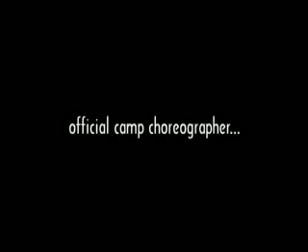Campies06 - The Official Camp Awards - Part 3of3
The best of camp.. part 3of3